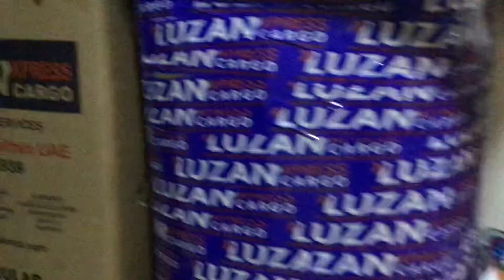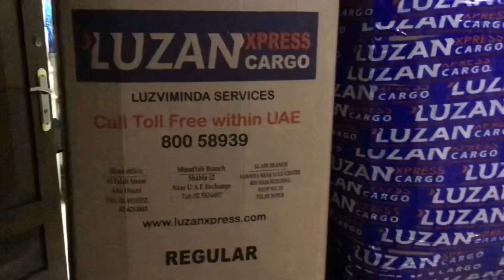Preparing Chicken for my belated birthday celebration on Friday (March 4, 2020)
Just to cut 13 pcs chicken 1,300 grams each to be ready to cooked on Friday for my belated birthday celebration. Come and join us on Friday guys.